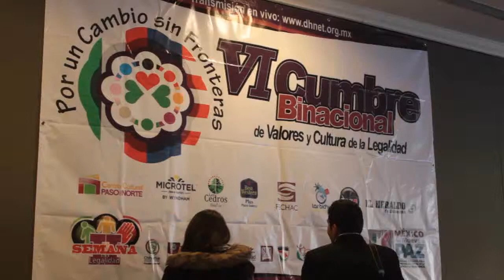Cumbre Binacional de Valores